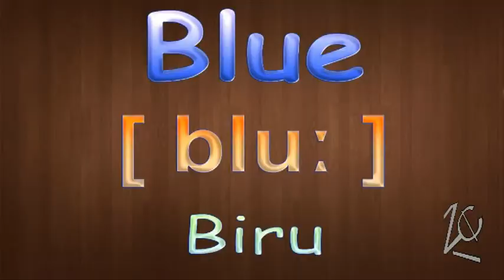Cara Mudah Belajar Warna - Warna Dalam Bahasa Inggris